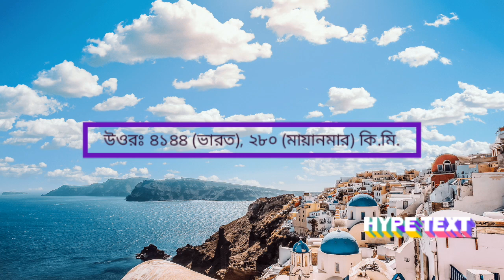সাধারণ জ্ঞান (৭ম পর্ব)/GK 7th Episode with GK by IKBAL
In this video you will know the common knowledge.
In this video the total questions is number of 4.
& the question is very common but also important to us.
That's why I was try to make about this GK video.
Please continue to watch & if you think this video is good.